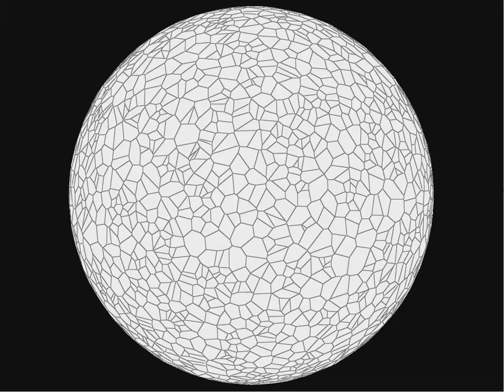maze generation on spherical surface (larger)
this is a maze generated from 2500 cuts to an icosahedron.